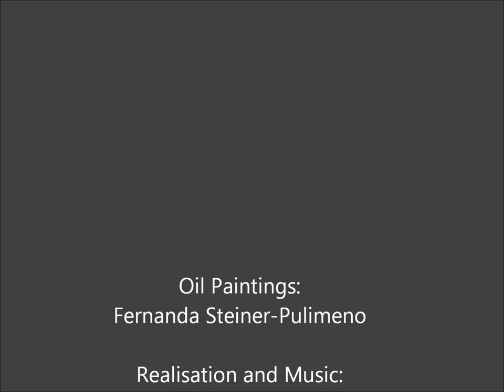Oil Paintings - Art Exhibition (2012) by Fernanda Steiner-Pulimeno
Oil Paintings by Fernanda Steiner-Pulimeno, Switzerland